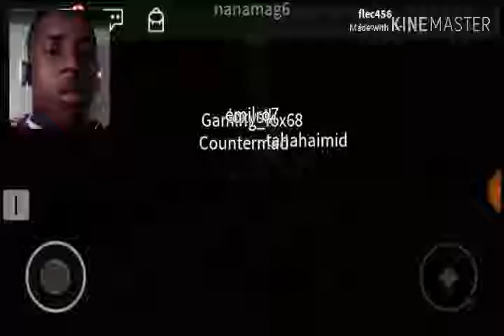PLAYING THIS FUNNY GAME/ROBLOX THE CHILL ELEVATOR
This is a weird came but it's like the normal elevator but it's different.